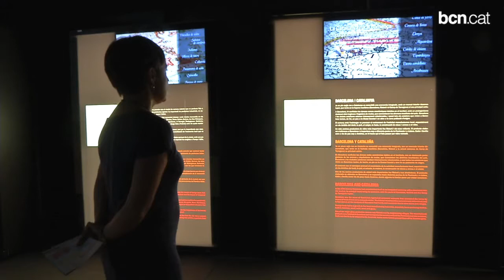Benvinguts al Born Centre Cultural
El Born Centre Cultural, l'epicentre dels actes de commemoració del tricentenari del 1714. L'acte de presentació de l'equipament cultural més important que s'obrirà en aquest mandat s'ha fet en una data senyalada amb vermell al calendari: just el dia en que es compleixen 300 anys de l'inici del setge sobre Barcelona per part de les tropes borbòniques. Aquí s'hi ajunten passat i futur.